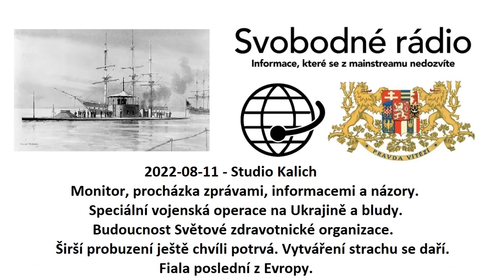2022-08-11 - Studio Kalich - Monitor, procházka zprávami, informacemi a názory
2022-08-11 - Studio Kalich - Monitor, procházka zprávami, informacemi a názory. Speciální vojenská operace na Ukrajině a bludy. Budoucnost Světové zdravotnické organizace. Širší probuzení ještě chvíli potrvá. Vytváření strachu se daří. Fiala poslední z Evropy.